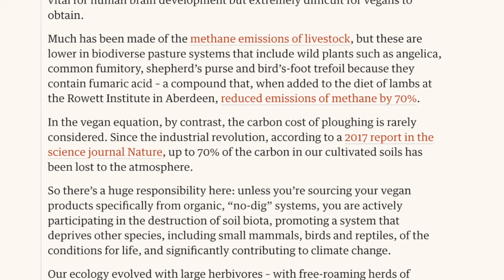Is Veganism REALLY Better for the Environment?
Is veganism REALLY good for the environment?

Dr. Josh Axe analyzes the environmental impact of vegan alternatives to animal products.

Links:
Listen to the full episode on the realities of the plant-based meat industry and veganism